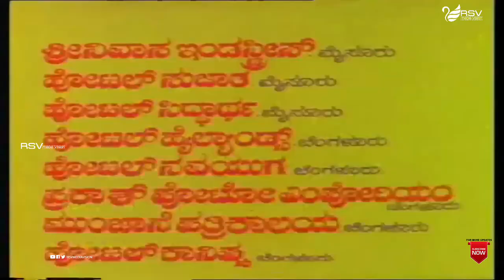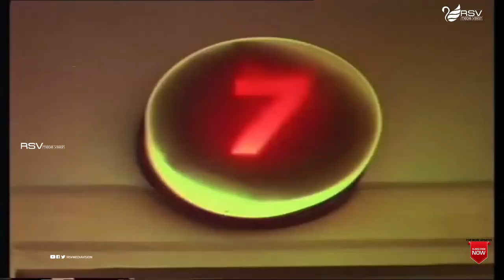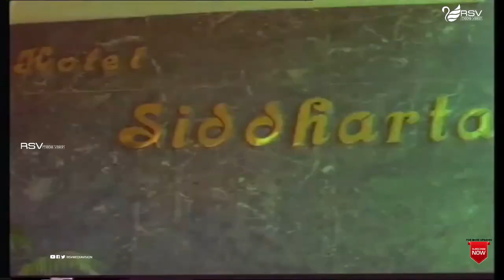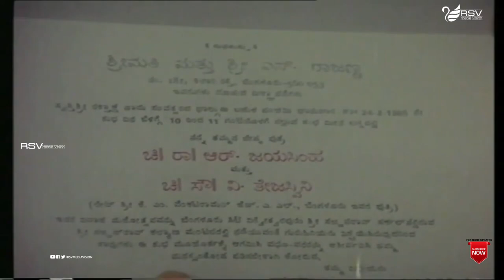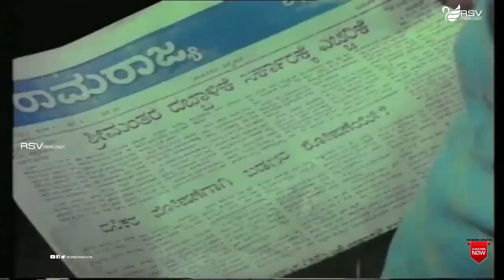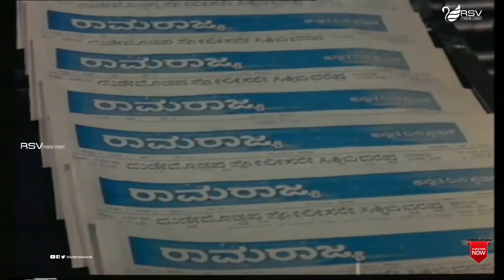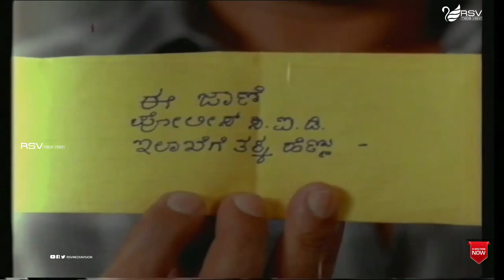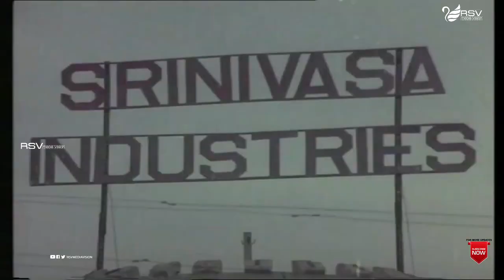Jwalamukhi | ಜ್ವಾಲಾಮುಖಿ | Full Movie | Dr. Rajkumar | Gayathri | Political Movie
Director : Singeetham Srinivasa Rao
Associate Director : M R Prakash, V Govindaraj
Assistant Director : A G Jagadish
Banner : Kathyayini Cine Art Combines
Presenter : Dr Rajkumar
Producer : S A Chinnegowda, S A Srinivas
Production Manager : B Narayana Rao
Story : Vijayasasanur (Based on Novel)
Screenplay : Singeetham Srinivasa Rao, Chi Udayashankar
Dialogue : Chi Udayashankar
Lyrics : Chi Udayashankar
Year : 1985
Songs :
1.Eko Eno Ee Nanna Manavu
Dr Rajkumar, Bangalore Latha
2.Heluvudu Ondu Maaduvudu Innondu
3.Nodi Nodi Ella Nodi
Dr Rajkumar, S Janaki
4.Baale Prema Geethe
Dr Rajkumar